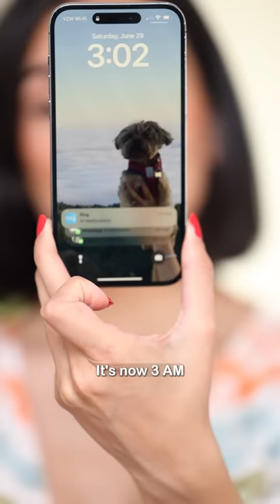Smashbox Always On Foundation Review